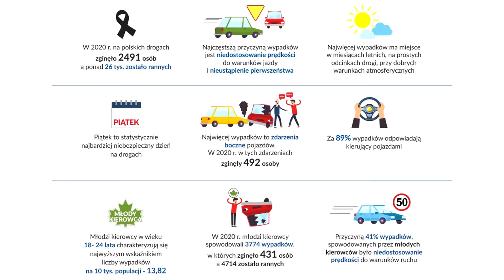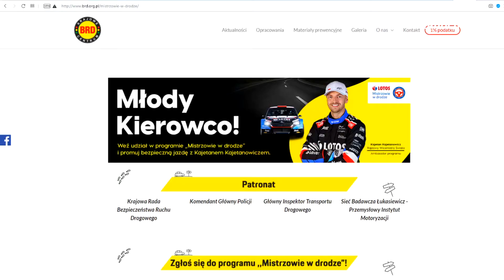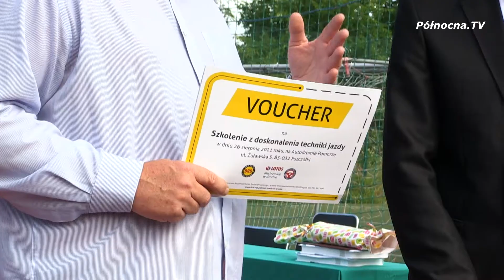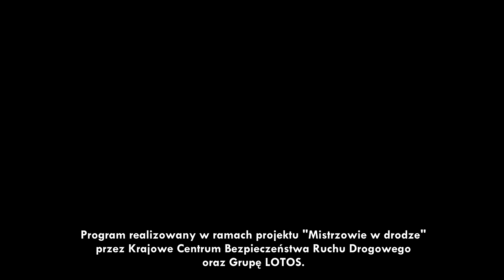Zostań Mistrzem w drodze z Kajetanem Kajetanowiczem [2021]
Skończyła się szkoła, więc czas na wakacje! Ważne, aby ten czas beztroski był bezpieczny - zwłaszcza na drodze. Młodzi uczestnicy ruchu drogowego w wieku od 18 do 24 lat, chociaż mają wszelkie predyspozycje, aby być świetnymi kierowcami, niestety charakteryzują się najwyższym wskaźnikiem liczby wypadków na 10 tysięcy populacji. Z tego powodu Krajowe Centrum Bezpieczeństwa Ruchu Drogowego wraz z grupą LOTOS rozpoczęli drugą edycję programu "Mistrzowie w drodze".

Polecamy również zobaczyć:
85. lecie Automobilklubu Morskiego w Gdyni

oraz